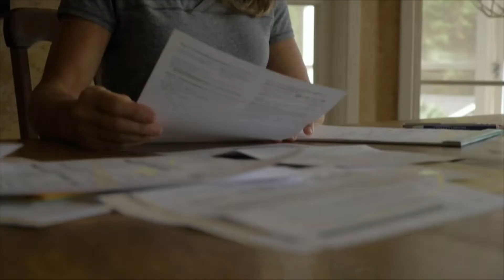Remarkable Women of the Bible | Philip Goodson | Living Light Kenosha